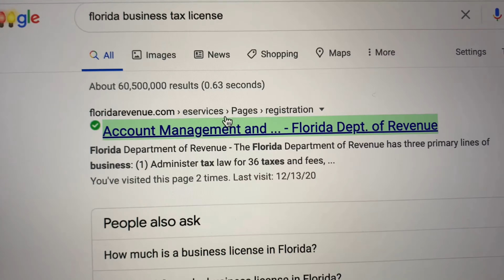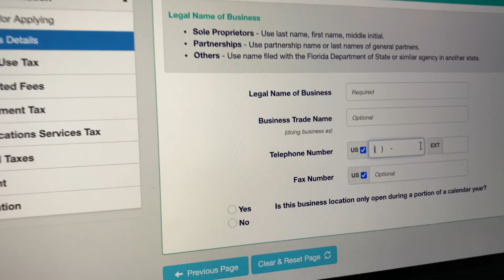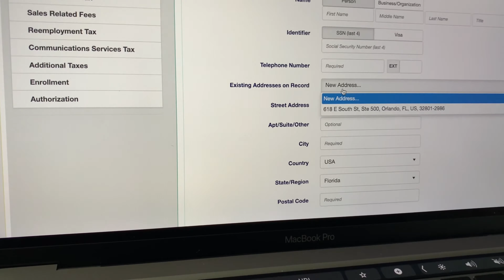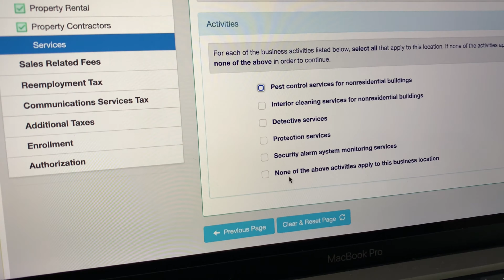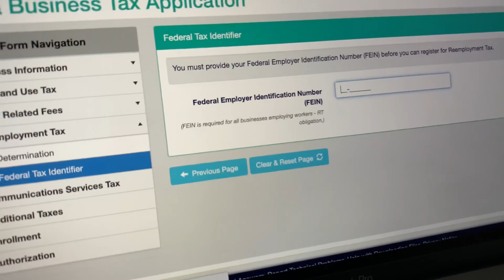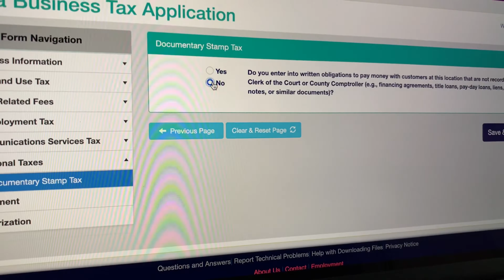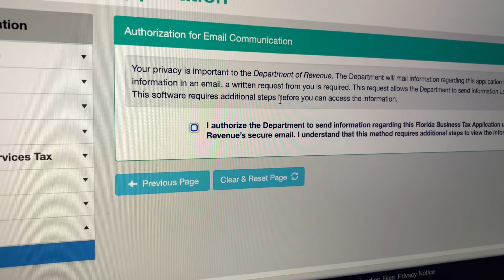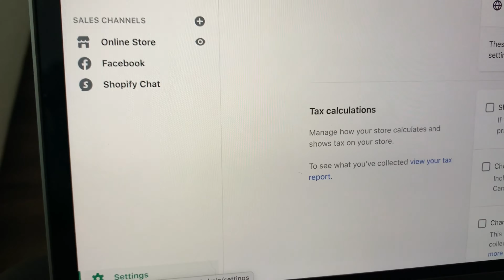VLOGMAS DAY 13 | HOW TO GET A RESALE/SALES TAX CERTIFICATE IN FLORIDA | DETAILED TUTORIAL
*Sorry about the shaky camera! I didn't notice it until it was uploaded lol*

Happy Holidays!

LINKS ♡

Follow @shopebandflo ) on Instagram and visit shopebandflo.com to shop🦋

FOLLOW ME ♡

SHOP ♡

EB + FLO

THE BOSS SUPPLY CO. (relaunching, date will be announced soon💖)

MUSIC ♡